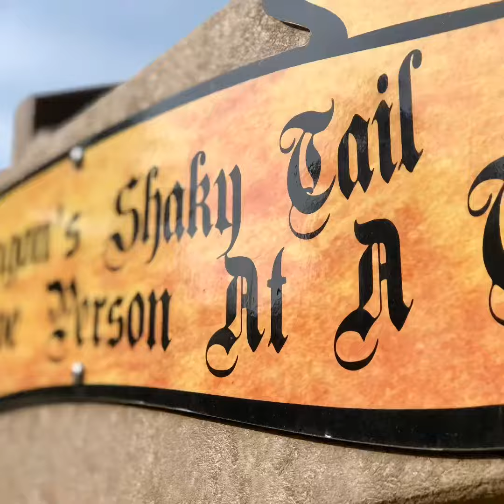Steel Lake Park